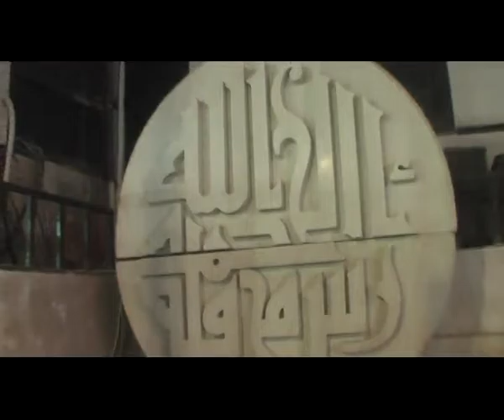Hajj 2554 | อ.สมาน งามโขนง | EP.6| Jiddah